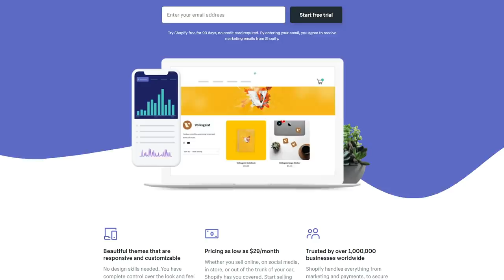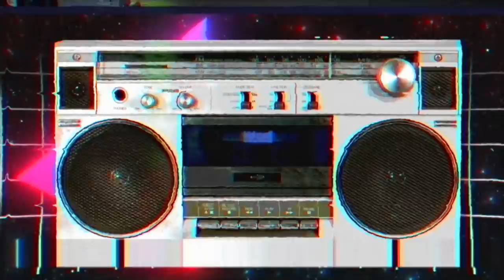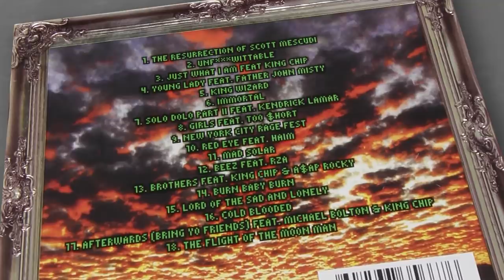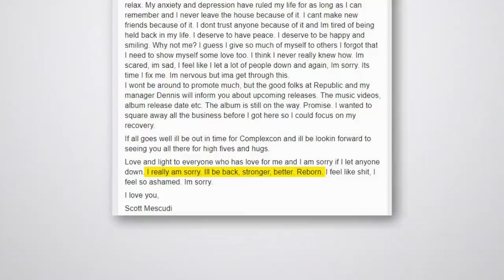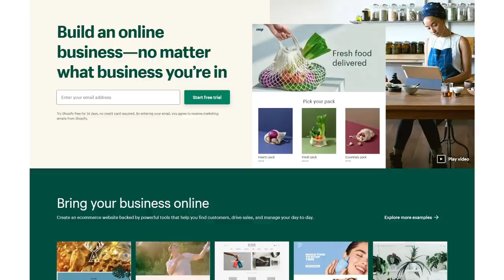Understanding Kid Cudi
Scott Ramon Seguro Mescudi (born January 30, 1984), better known by his stage name Kid Cudi (/ˈkʌdi/; often stylized as KiD CuDi), is an American rapper, singer, songwriter, musician, record producer and actor from Cleveland, Ohio. He has widely been recognized as an influence on several hip hop and alternative acts. Cudi's first full-length project, a mixtape titled A Kid Named Cudi (2008) caught the attention of American rapper-producer Kanye West, who signed Cudi to his GOOD Music label imprint in late 2008.

Released in 2008, Cudi's debut single "Day 'n' Nite" was a worldwide hit. His debut studio album Man on the Moon: The End of Day (2009) was certified double platinum by the Recording Industry Association of America (RIAA). In 2010, he released his second album Man on the Moon II: The Legend of Mr. Rager, and formed the rock band WZRD with his long-time collaborator Dot da Genius. Their eponymous debut album (2012) debuted at number one on the Billboard Top Rock Albums chart. Cudi has since released the solo albums Indicud (2013), Satellite Flight: The Journey to Mother Moon (2014), Speedin' Bullet 2 Heaven (2015) and Passion, Pain & Demon Slayin' (2016). Cudi's joint album with West, under the eponymous name Kids See Ghosts (2018), was met with widespread critical acclaim and was named among the best albums of 2018. In 2020, Cudi earned his first number-one song on the Billboard Hot 100 with "The Scotts", a collaboration with American rapper Travis Scott.

In March 2016, Kid Cudi performed at McDowell Mountain Music Festival in Phoenix, Arizona. In an early April 2016 interview with Billboard, when asked about Man on the Moon III, Cudi responded with: "I came up with Man on the Moon when I was a young man. People change their vibe! We can follow the same template and do the five-act split. Sonically, I’m still going to be where I’m at. Honestly, I was ready to live up to the obligation and do 'Man on the Moon III. I haven’t been dicking around. I was planning on doing it after Speedin' Bullet. But the Speedin’ Bullet response tore me up. It made me realize what’s most important. I’m getting back on the bike again and doing what I do best: me." On April 22, 2016, Kid Cudi announced he would be releasing a new studio album, slated for a summer unveiling.

Although there was a discrepancy between him and Kanye West, West later made an offer of peace and a song featuring him and Cudi subsequently surfaced online. Passion, Pain & Demon Slayin’ was announced to be issued first via digital distribution on December 16, 2016, with the physical release on December 23. Cudi has also shared the song "Baptized in Fire," which features Travis Scott (with whom Cudi collaborated extensively with on 2016's Birds in the Trap Sing McKnight). On March 1, 2017, Kid Cudi performed the song "Kitchen", with a string orchestra, live on The Tonight Show Starring Jimmy Fallon.

On August 15, 2017, Cudi announced a national concert tour by the name of Passion, Pain & Demon Slayin' Tour; with the first date on September 30 in Philadelphia, Pennsylvania.

In 2018 Cudi and Kanye West formed a duo known as Kids See Ghosts, and produced an album with the same name, Kids See Ghosts, which was released on June 8, 2018.

On October 23, 2018, in response to a fan on Twitter, Cudi revealed he had begun working on his seventh solo album. Although he said he would be taking his time to create his forthcoming LP, Cudi projected a 2019 release. In July 2019, Kid Cudi announced his next album, Entergalactic, which will soundtrack an upcoming Netflix "adult-focused animated music series" co-created by himself and Kenya Barris.

On April 24, 2020, Cudi collaborated with Travis Scott under the name "The Scotts", to release a song under the same name, "The Scotts". It was hinted that the duo would be releasing more music in the future. The song debuted atop the Billboard Hot 100, becoming his first number-one hit.

Later on April 24, Cudi also revealed that he was still working on new music for a future WZRD release, joking that "we take a decade off between albums."